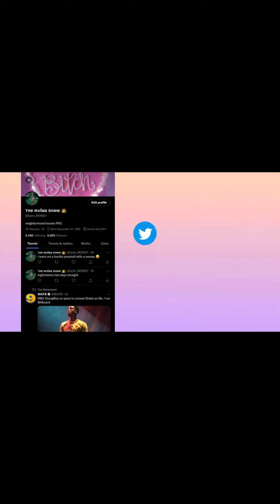Spring Try On Haul ft SHEIN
ALL ITEMS ARE SIZE 3X FROM SHEIN